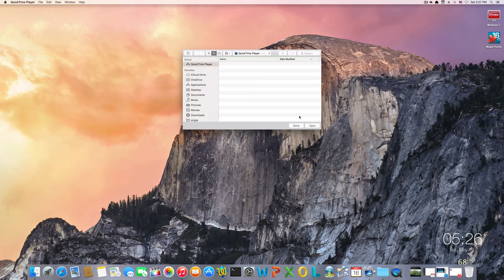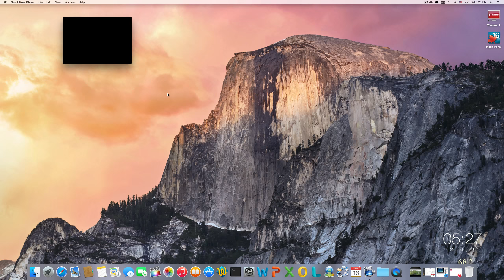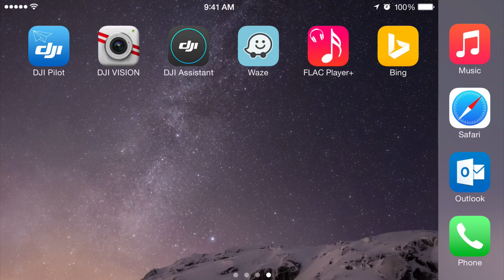2015 05 16 iPhone Recording via QuickTime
Record content from your iPhone or iPad without any extra software on your Mac.  Simply use the QuickTime Player software included with OS X to record high quality videos of your iPhone or iPad screen when connected via a USB cable.